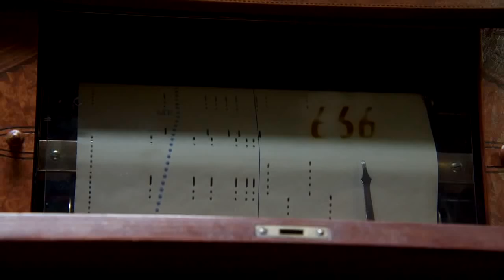AEtv Damien Trailer